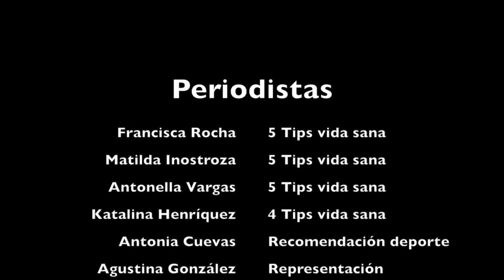Vida Sana y Alimentación Saludable - Colegio Santa Joaquina de Vedruna